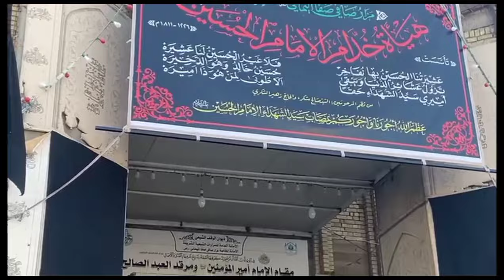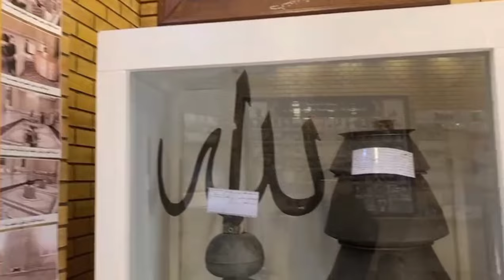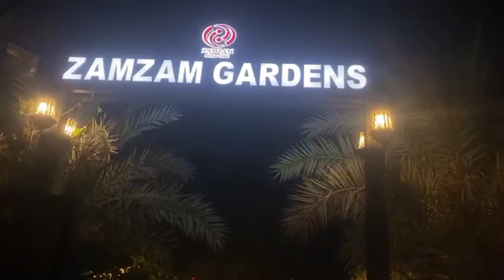Saf E safa Al Yamani.... ishq e imama Ali.... maqamy Ali.. Majlis aza zamzam garden Fatima's vlogs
Saf E safa Al Yamani. ishq e imama Ali. maqamy Ali Majlis aza. zamzam garden Fatima's vlog